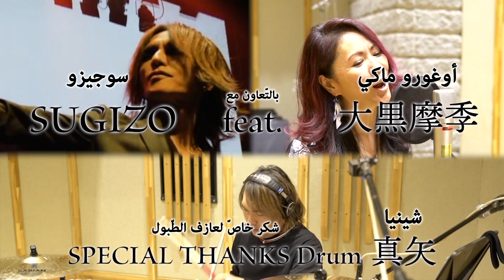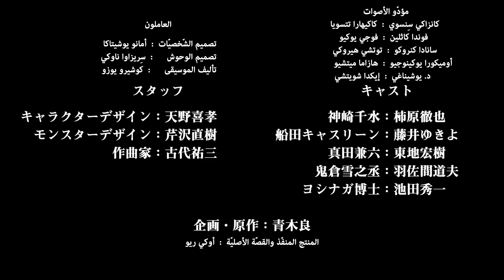GIBIATE - أعمال كرانشي رول الأصلية | العرض الرسمي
أنمي الخيال والإثارة جيبييت هو أحد أعمال كرانشي رول الأصلية ويعرض ابتداءً من 15 يوليو ضمن عروض صيف 2020 عبر خدمة كرانشي رول.

ملخص القصة: في عام 2030، يتحول البشر في اليابان إلى وحوش شتى مبنية على أعمارهم وأعراقهم وجنسهم. يطلق اسم جيبيا على هذا المرض. يظهر ثنائي ساموراي ونينجا على أرض اليابان القاحلة وهما مسافران قدما من عصر الايدو ليحربان معًا بمساعدة طبيبة تسعى لإيجاد علاجًا لجيبيا. ينطلقان في رحلة خطيرة يحيطهما الأعداء من كل جانب.

اطلع على قائمة عروض الأنمي الصيفية لعام 2020 القادمة على كرانشي رول العربية